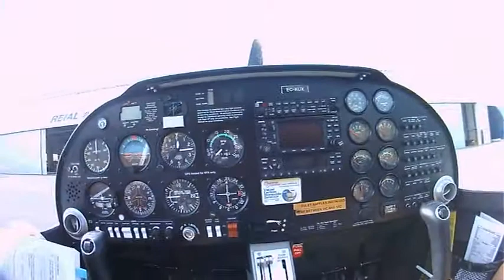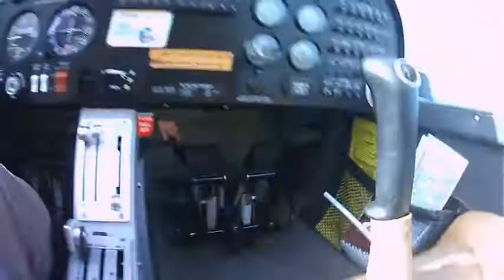Mostra DA-20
Un vídeo de mostra amb la DA-20 Katana